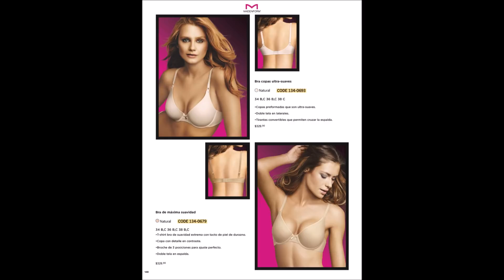Catálogo Andrea Lencería Primavera 2018 de México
Mira el nuevo catálogo Andrea Vestir Interior Dama Primavera 2018 y descubre las nuevas tendencias de moda en ropa interior. El catálogo Mía de Andrea te sorprenderá con sus fabulosas prendas de lencería femenina. Podrás conocer los diversos tipos de prendas como: brassiere copa tipo triángulo, brassiere media copa, brassiere copa completa, brassiere straples, brassiere push up, brassiere copa 3/4, balconet, top, bralette tipo top, brassiere con peto, top deportivo, brassiere de lactancia. Podrás ver los beneficios de cada tipo de prenda y para quienes están recomendados usar. También encontrarás panty control, cachetero, tanga clásica, tanga de hilo, panty, panty maternidad, bóxer de maternidad. Aprovecha también las ofertas y los dúos pack de promoción. Todos los productos del catálogo ya se encuentran a la venta, elige los que más te gusten y combínalos con tus prendas de Andrea para lograr un look sensacional. No te los pierdas. Pídelos a través de tu representante de Andrea favorito.